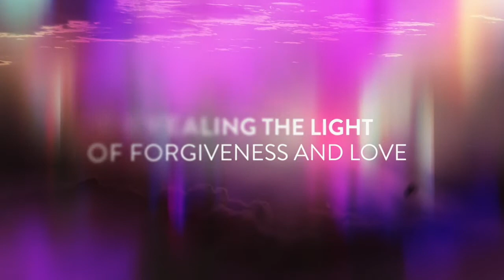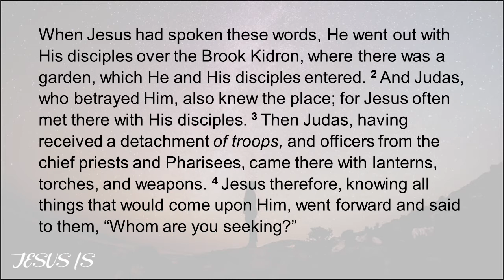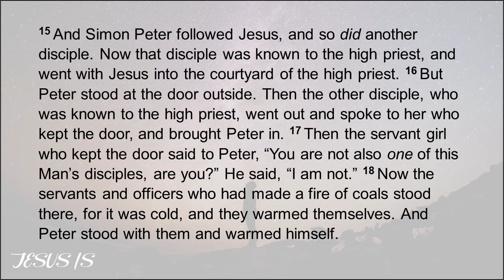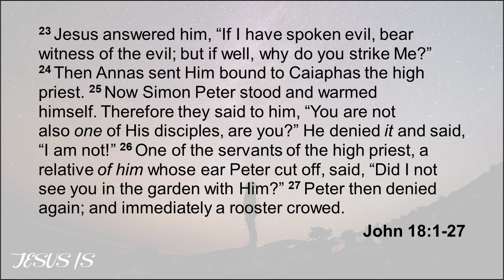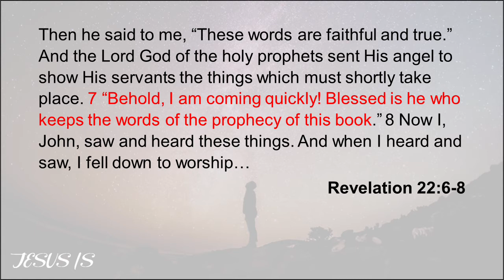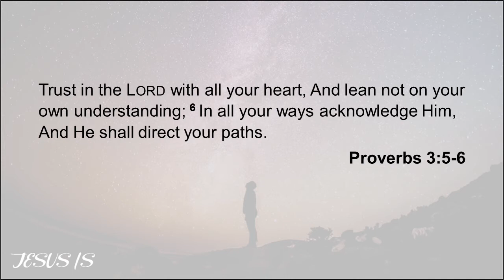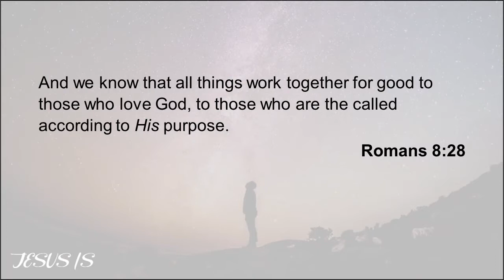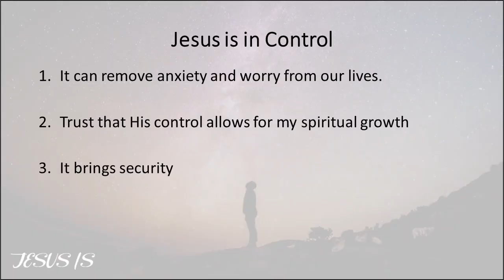May 26 Wednesday Night Bible Study - Jesus is in control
Thank you for joining us for a time of prayer and study on how Jesus is in control of all things.